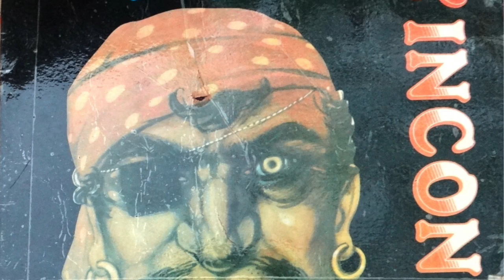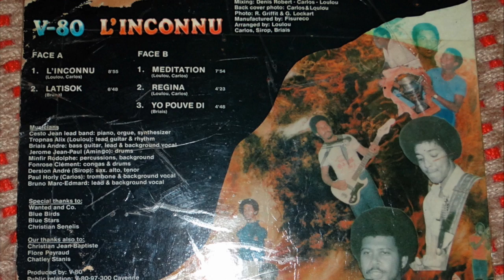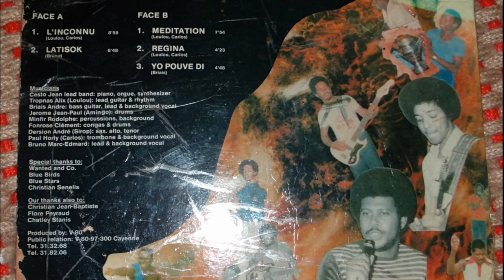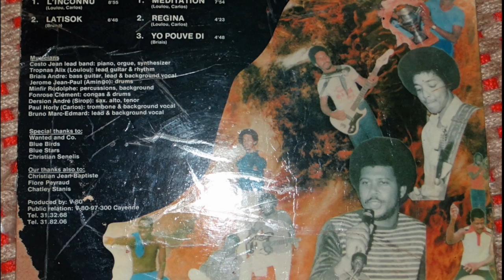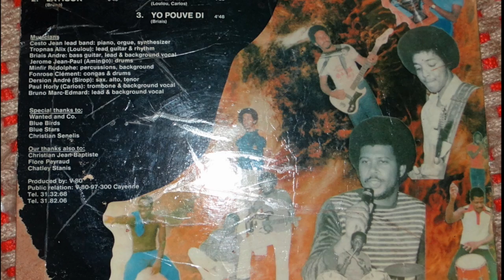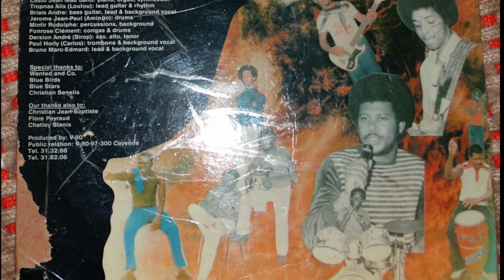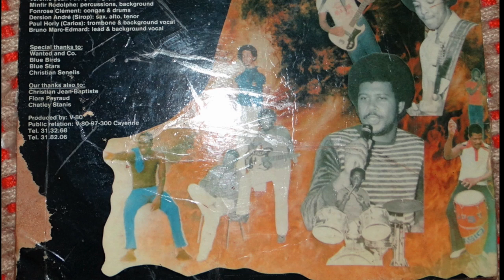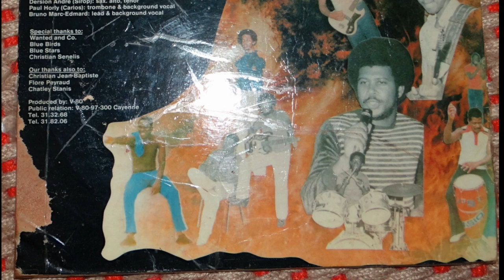V 80 L'inconnu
Cette vidéo traite des V 80